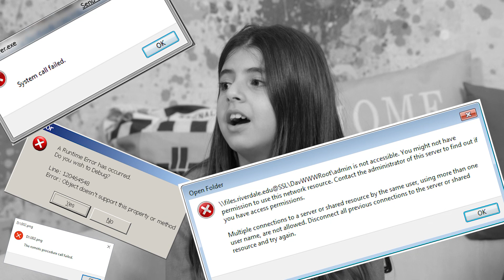ŞARKI SÖYLEME VE BİLME CHALLENGE | İngilizce Şarkıları Ne Kadar Biliyoruz?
Şarkıları ne kadar biliyoruz? Şarkı söyleyebiliyor muyuz? Peki ya şarkılarla ne kadar eğlenebiliriz? Hepsini bu videomuzda bulabilir, ayrıca eğlencelerimizde bize katılabilirsiniz! :)

;Anketimize katılmayı da sakın ama sakın unutmayın! :)

Junior Park'ın Eğlenceli Dünyasına Neden Katılmıyorsun? :)

Başarılı çocuk oyuncular, Ata Berk Mutlu ve Zeynep Selimoğlu'nun birliklerinden güç alan Junior Park kanalında, ''her türlü çılgın challenge''ı, seslerine aldırmadan söyledikleri şarkıları ve arkadaşlarıyla birlikte yaşadıkları en güzel anları bulabilirsiniz.